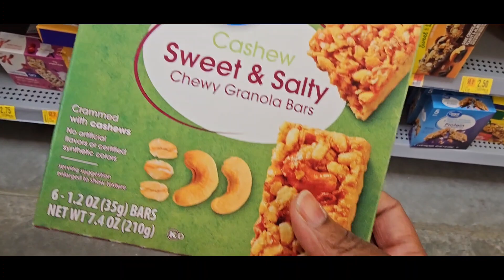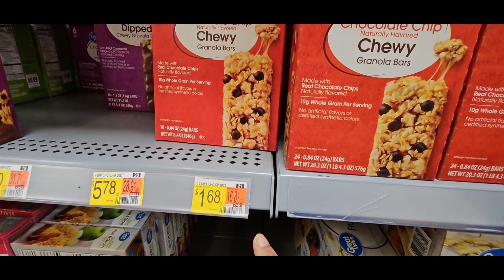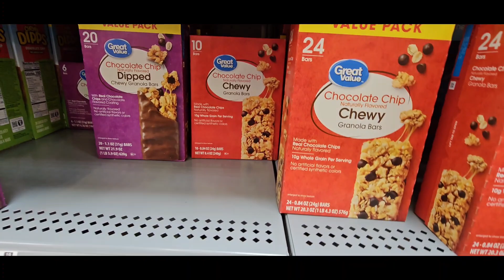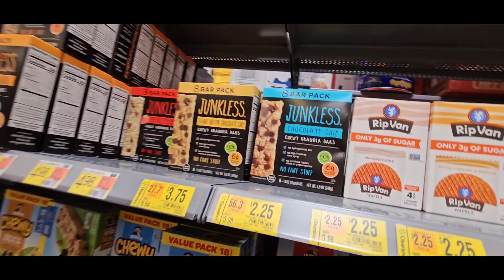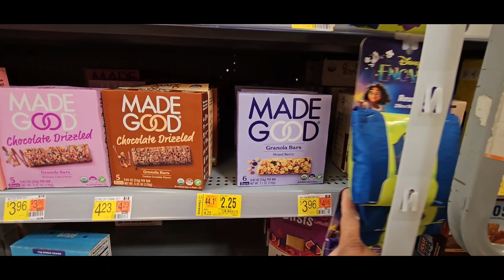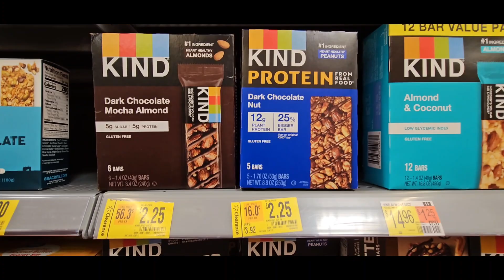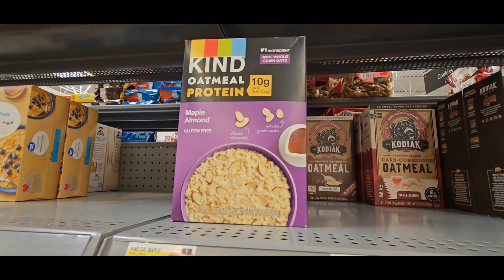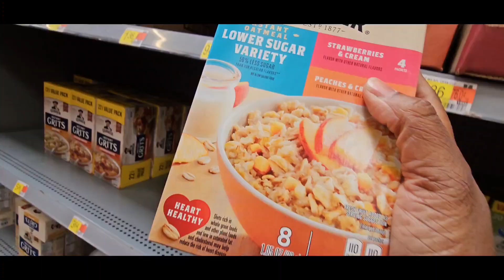6/18/2023 WALMART CLEARANCE | .81 CENT OATMEAL TO $1.90 SNACK BARS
Walmart clearance of .81 cent oatmeal to .1.90 cereal bars. The clearances are going on for summer sports come grab these deals.